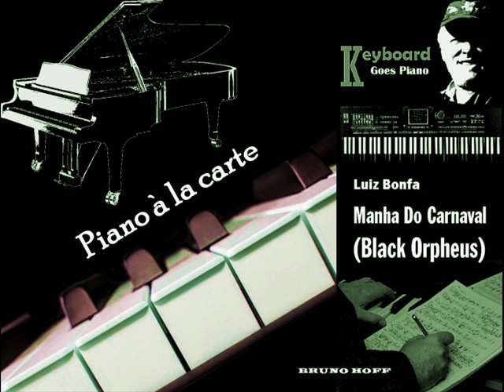Black Orpheus arr22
"Manha Do Carnaval", eher unter dem Namen "Black Orpheus" bekannt, ist eine wunderbare Komposition von Luiz Bonfa. Die deutsche Version, u.a. von Alexandra gesungen, heißt "Das Glück kam zu mir wie ein Traum". Die Melodie mit ihrer schönen Harmonie-Struktur geht sofort "ins Blut" und läßt einen nicht mehr los. So möchte ich das Neue Jahr mit diesem Piano-Arrangement beginnen und alles Gute für 2022 wünschen, Bruno Hoff.